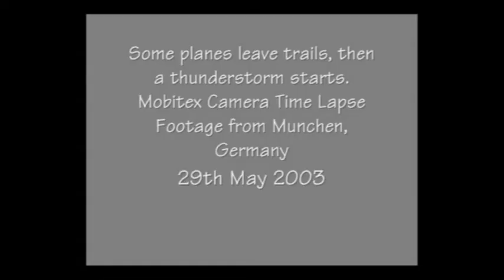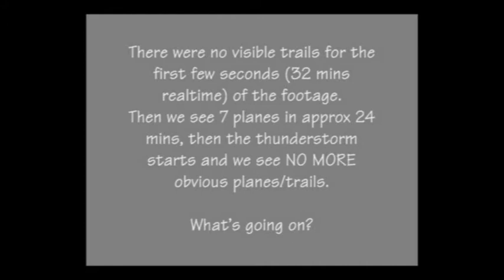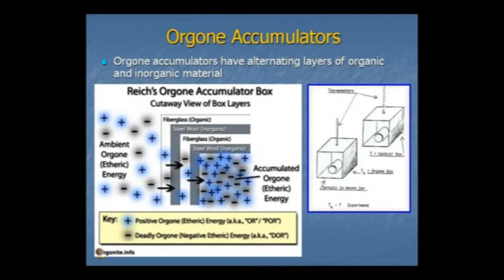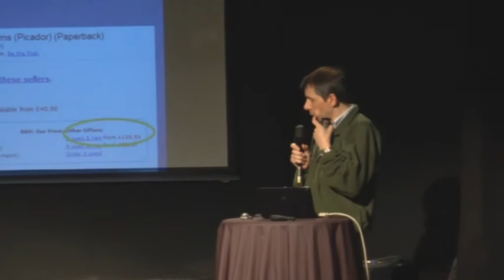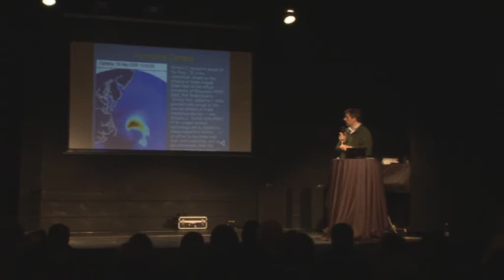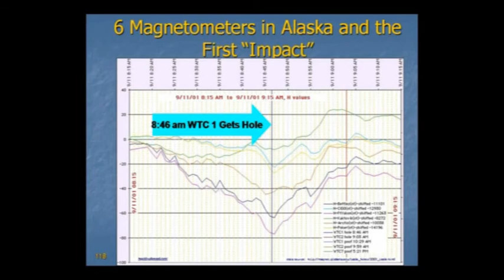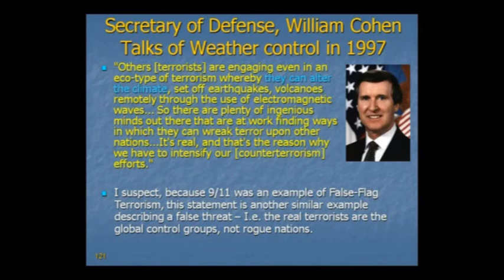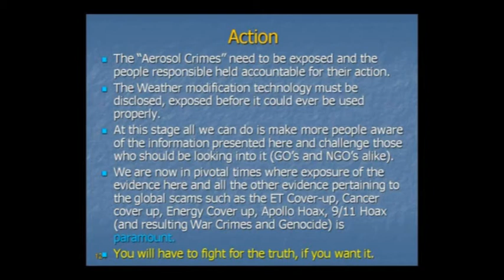Andrew Johnson - ARC Convention - Pt 5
Andrew Johnson at the ARC Convention in Bath, February 2010